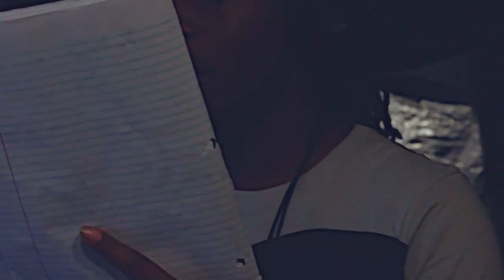BHG A DAY N THE LIFE. (SHOT BY.DATZ BIGG REGG)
BHG A DAY N THE LIFE. (SHOT BY.DATZ BIGG REGG)STUDIOFLOW